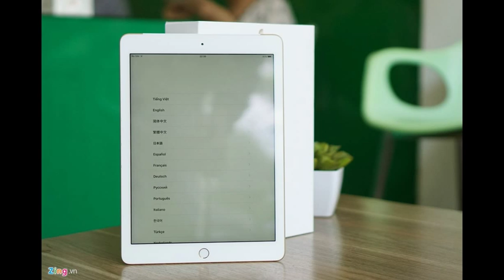iPad 2017 về Việt Nam với giá gần 10 triệu đồng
Bản 32 GB Wi-Fi có giá bán 9,75 triệu đồng trong khi bản sử dụng kết nối 4G có giá bán 12,25 triệu đồng.